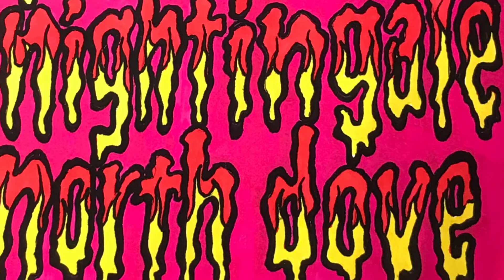lost nightingale north dove / vinyl skin copy cat